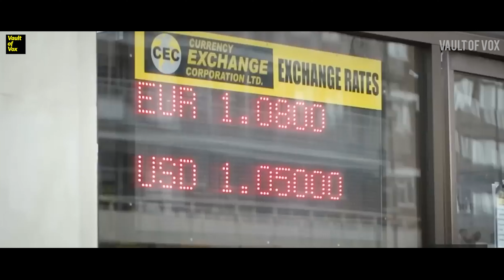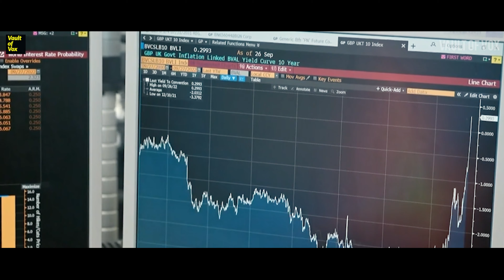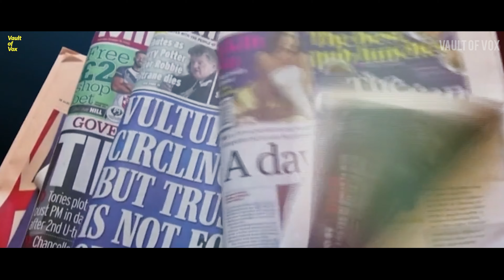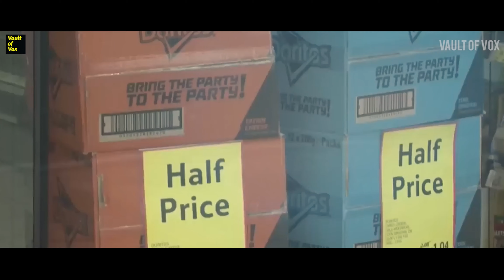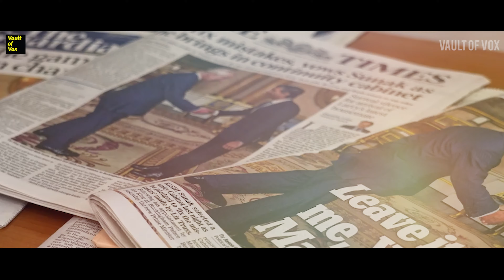బ్రిటన్ లో సంక్షోభమెందుకు? | UK Economic Crisis 2023 | Vault Of Vox Telugu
The UK is heading for its third prime minister in eight weeks. In the 45 days that Liz Truss had been in power, the country was rocked by the death of Queen Elizabeth II and suffered an economic crisis worsened by the PM’s first moves, with a series of senior ministers appointed and then sacked.
UK’s economic crisis seems to cover most of its dilemmas at the moment. But the question stands why even is it facing a financial crisis?
Investors were already worried about the huge cost of the tax cuts and energy subsidies promised by new Prime Minister Liz Truss even before Finance Minister KwasiKwarteng announced more cuts to taxes. Rather than heed Kwarteng’s promises of stronger economic growth, investors took fright at the prospect of higher inflation caused by unfunded fiscal policy – which they saw as forcing the Bank of England to speed up its interest rate increases.

The sterling slide against the U.S. dollar, added to inflation pressure in a country that relies on imports for its fuel, food and other products. Even more worryingly for the Bank of England, yields on government bonds leapt, especially on long-term debt, causing problems in Britain’s pensions industry.
Next to blame - Truss’s budget faults
After days of Truss insisting her budget was the right course, she made a U-turn on business taxes, and Kwarteng flew back early from an International Monetary Fund meeting in Washington to find himself sacked on arrival.
Truss called a press conference to explain her decisions and … didn’t. The televised appearance lasted barely eight minutes, and she took only four questions before abruptly departing. She essentially said: I still agree with my policies, but I’ve sacked my finance minister because he announced them, and the market didn’t like them.

0:00 - Intro
Introduction 01:40
The UK was rocked by the death of Queen Elizabeth and suffered from an economic crisis  02:03
Investors took prospect in the higher inflation caused by unfunded physical policies  02:54
Even More, worrying about the bank of England yield of govt bonds left 03:20
It Causing problems in the pension industry in UK 03:26
Choose the appointment of Jeremy hunt as  new finance minister 04:41
The UK economy is expected to be in recession  until the middle of 2023 05:58
UK Economy is contracted around 0.2% each quarter 06:09
The Country now peak at just below 11% on October 07:04
With household real income likely to decline in the next 12 months to the greatest extent since 1970  07:25
We have Rishi Sunak Britain's first Indian-origin prime minister after being elected unopposed 08:26
The Youngest British prime minister in 210 years has a lot to carry on 08:38